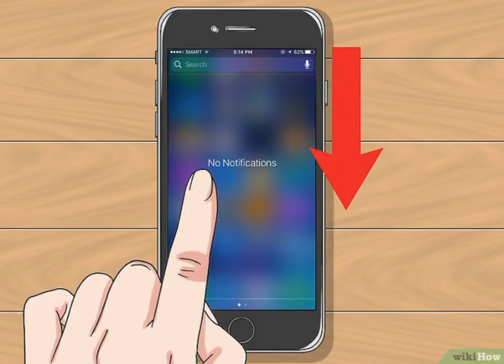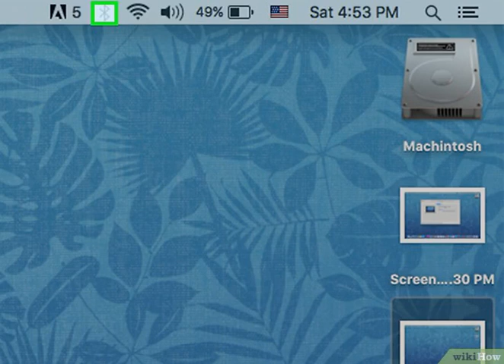Cómo revisar la batería de tus Airpods